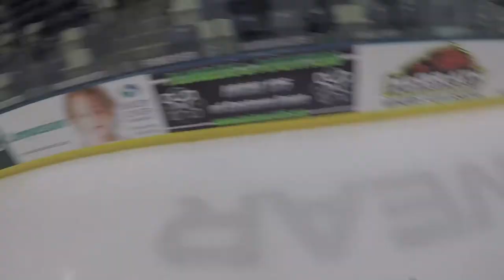CR BEER LEAGUE HOCKEY - THE RED WINGS ARE BACK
Watch the CR Red Wings take on The Mustangs for the second time, a game so intents it came to blows.

**All editing is done by Zachary King of Warrior King Productions. warriorkingproductions.com, for all your post-production needs.